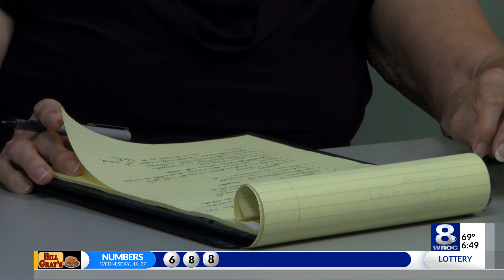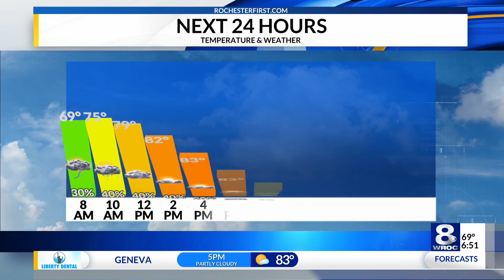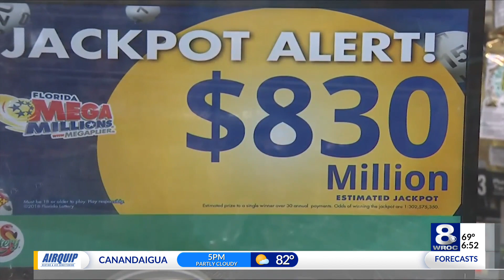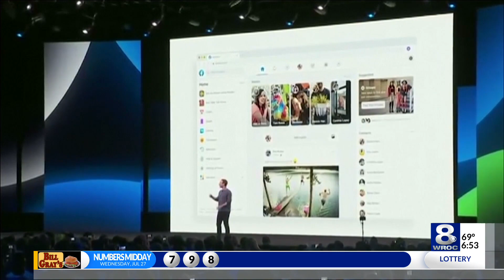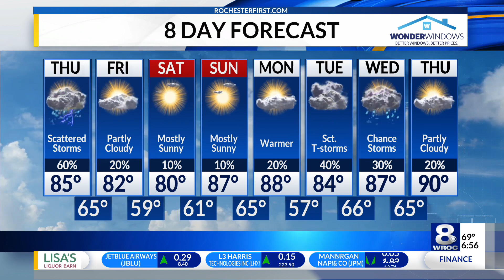Sunrise Smart Start: Thursday, July 28